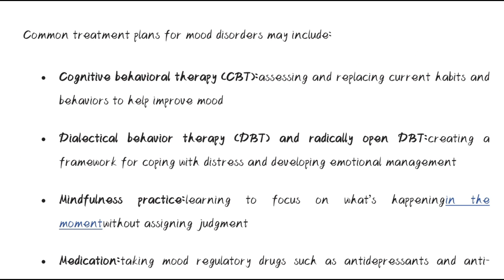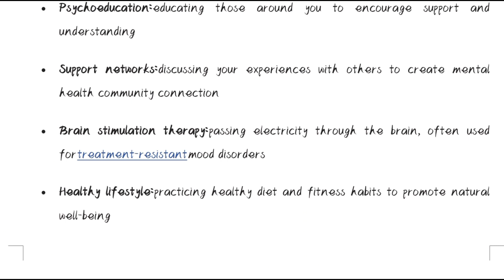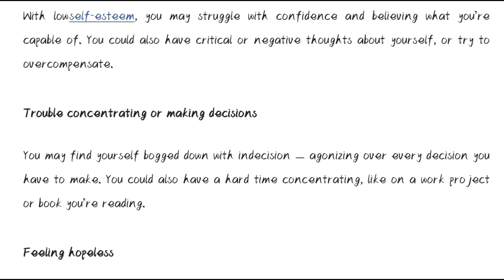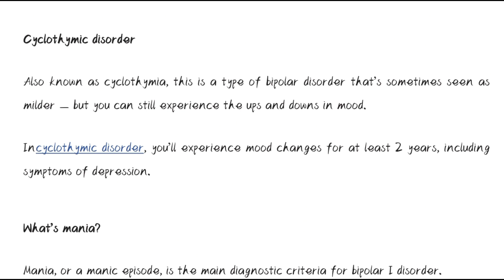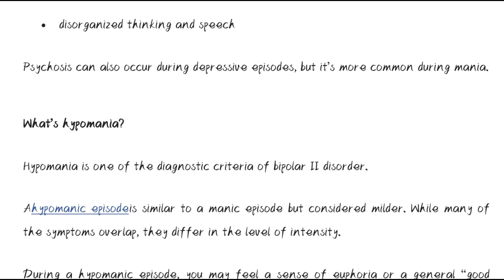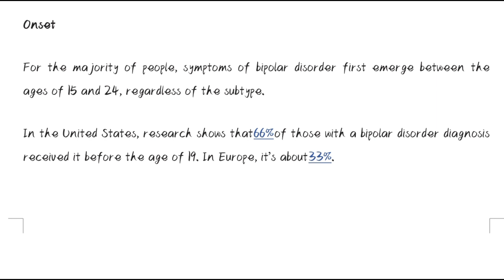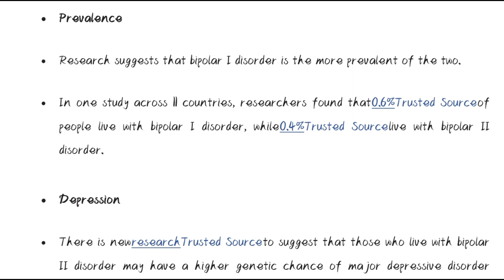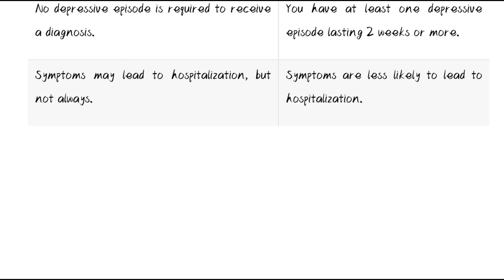How are Mood disorders Treated - Treatment of Mood Disorders | Urdu & Hindi | Clinical Psychology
Explore the effective treatments for mood disorders in this informative video. Our clinical psychology experts dive deep into the strategies and therapies used to manage mood disorders in Urdu & Hindi. Discover the latest insights on managing your emotional well-being. Don't miss this valuable resource for a healthier mind and life.

Discover effective treatments for mood disorders in this comprehensive clinical psychology guide, presented in both Urdu and Hindi. Learn how experts address mood disorders through therapy, medication, and lifestyle changes. Explore practical strategies to improve mental well-being. Don't miss this essential resource for managing mood disorders in your native language.

Cover Topic:

1. Mood disorder treatment
2. Clinical psychology methods
3. Mental health therapy
4. Psychological interventions
5. Emotional well-being
6. Depression management
7. Mood disorder recovery
8. Evidence-based treatment
9. Coping with mood disorders
10. Holistic mental health
11. Effective mood disorder treatments
12. Professional counseling
13. Medication options
14. Mental health awareness
15. mood disorders treatment
16. mood swings treatment
17. bipolar mood disorder treatment
18. mood swings treatment natural
19. treatment of mood disorders